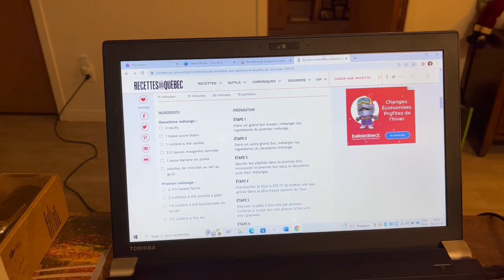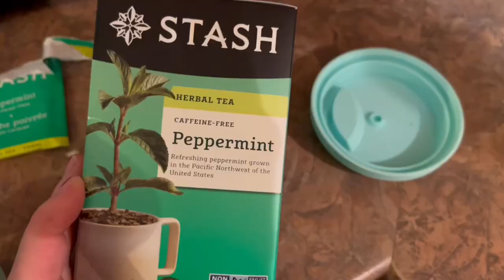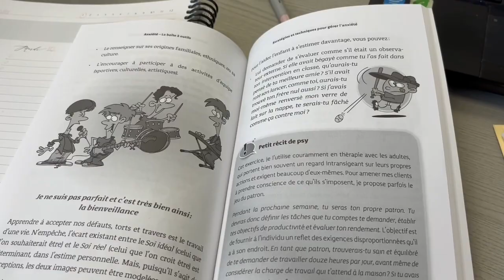VLOG #95 - 1ère sauce à spag, ménage du bureau & journée productive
Aujourd'hui, je vous présente mes derniers achats friperie, je vous jase de ma journée méga productive, de bonnes bouffes, de péripéties de facturation (lol) & de ma première sauce à spag à vie!

Vous avez 15% sur Le site d'Alarocquedesign avec le code INFLUENCE15